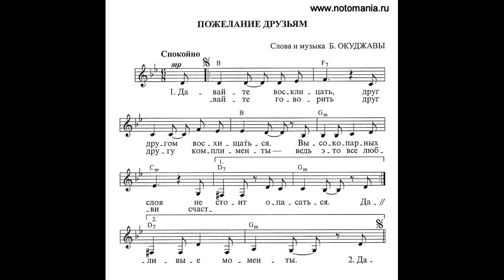Булат Окуджава - Пожелание друзьям (piano version, обработка на пианино)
Смотреть и слушать в «ВКонтакте»